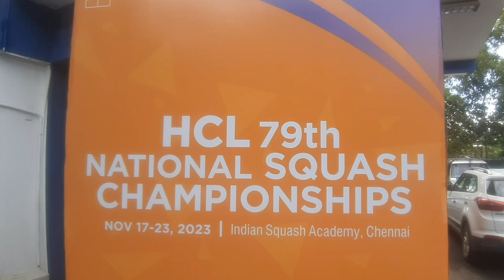HCL 79th National Squash Championship Concludes || New Squash Champions Emerge : FACE NEWS TV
HCL 79th National Squash Championship Concludes: New Squash Champions Emerge
● 417 players participated in the Championship
● Anahat Singh from Delhi emerged as the winner and Tanvi Khanna from Delhi was the runner-up in the women’s category
● Velavan Senthil Kumar from Tamil Nadu emerged as the winner and Abhay Singh from Tamil Nadu was the runner-up in the men’s category

November 23, 2023, Chennai: HCL, a leading global conglomerate, today announced the successful completion of the HCL 79th National Squash Championship, a seven-star national circuit tournament.  Anahat Singh from Delhi defeated Tanvi Khanna from Delhi (Scores: 9-11, 11-4, ret) in the women’s category. Velavan Senthil Kumar from Tamil Nadu defeated Abhay Singh from Tamil Nadu in the men’s category (Scores: 12-10, 11-3, 12-10). This is Velavan’s first national title.
The men’s category had 174 participants, while the women’s category featured 63 competitors, all vying for a total prize purse of INR 8.8 Lakhs. The top players from the Championship will also receive ranking points and will be included in the National ranking list in the relevant age group.
The Championship, which kick-started on November 17, was held at the Indian Squash & Triathlon Academy in Chennai. The HCL 79th National Squash Championship was held under the aegis of the Squash Rackets Federation of India (SRFI). It witnessed participation from 417 players from 26 states, competing across 11 categories (men, women, pro-coach, and masters in the age group of 35 to 70 years).
The Championship was played in a knock-out format across all categories. The details of the winners and runner-up are as follows:
Category DETAILS
Men over 70  Runner- up: Kishan Lal from Maharashtra;
Winner: Rajiv Reddy from Tamil Nadu (6th national title)
Men over 65  Runner -up: V Laxman from Tamil Nadu
Winner: Vijay Jaini from Haryana (it is his 4th national title)
Men over 60 Runner-up: Arun Rabindranath from Karnataka
Winner: Deepak Moolani from Maharashtra
Men over 55 Runner-up: Inderjeet Singh from Maharashtra
Winner: Saurabh Deokuliar from Karnataka (2nd national title)
Men over 50 Runner-up: Dalip Tripathi from West Bengal
Winner: Sanjay Rajpal from Karnataka
Men over 45 Runner-up: Hemant Nadkarni from Maharashtra
Winner: Stephane Galifi from Maharashtra
Men over 40  Runner- up: Sanjay Pawar from Maharashtra
Winner: Paul Ipe from Karnataka
Men over 35 Runner-up: Arjun Agnihotri from Services Sports Control Board
Winner: Siddharth Suchde from Maharashtra
Pro-coach category Runner-up: Dinesh from Tamil Nadu
Winner: Saurabh Kumar from Uttar Pradesh

Sundar Mahalingam, President of Strategy at HCL Corporation and Shiv Nadar Foundation said, “I extend my heartfelt congratulations to all the players today. At HCL, Squash is making remarkable strides. Medals have been earned, and as we eagerly anticipate the 2028 Olympics, HCL is thrilled to be part of this journey, supporting the maximization of human potential. There's truly no better way to showcase one's talent than through such avenues. I'm excitedly looking forward to witnessing numerous upcoming squash matches, each a testament to the incredible talent within our sport."
Cyrus Poncha, Secretary General, SRFI said, “We extend our heartiest congratulations to our new champions. Their outstanding display of sportsmanship and skill exemplifies the pinnacle of squash talent. HCL has supported us over the past seven years for which we are very grateful. We are looking at HCL to continue their support, which will help further cultivate our country’s talented squash players.”

You Tube :-
FACE NEWS TV
MATHIOLI MUSIK